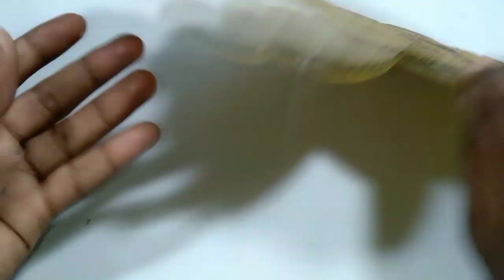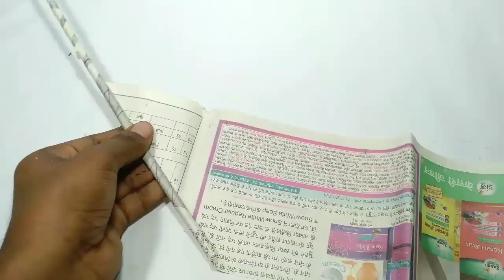EASY WOOLEN PEACOCK WALL HANGING/BEST OUT OF WOOL CRAFT IDEA/WOOLEN PEACOCK/OON KA MORE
hello friends welcome to my chennal bittu arts and crafts in the video i will show you how to make a beautiful woolen peacock wall hanging.